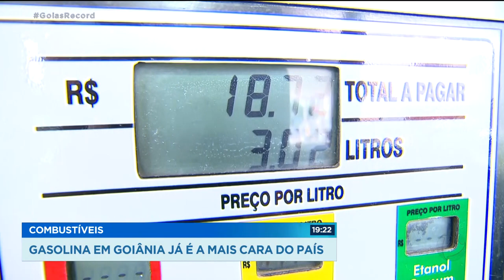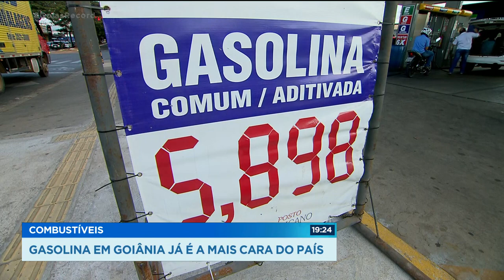COMBUSTÍVEIS: GASOLINA EM GOIÂNIA JÁ É A MAIS CARA DO PAÍS.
A GASOLINA, EM GOIÂNIA ESTÁ CHEGANDO AOS 7 REAIS O LITRO. 6 REAIS E 67 CENTAVOS, NA MÉDIA. E COM ESSE PREÇO, PULAMOS PARA O PRIMEIRO LUGAR NO RANKING DA GASOLINA MAIS CARA ENTRE AS CAPITAIS DO PAÍS. BATEMOS O RIO DE JANEIRO QUE ERA O LÍDER DESSE RANKING SEM CABIMENTO.